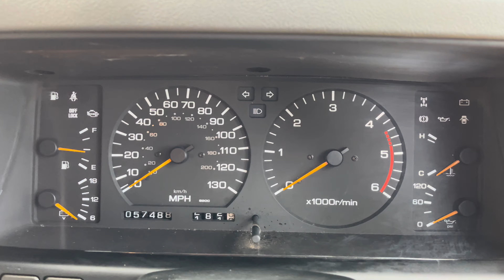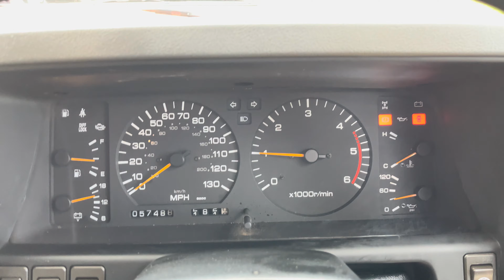Nissan Patrol 4.2 GR SLX